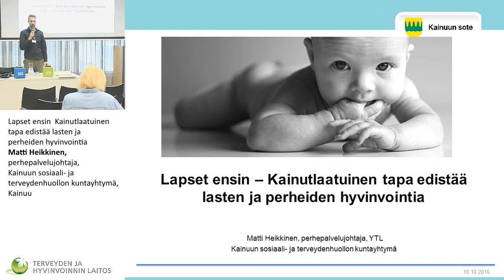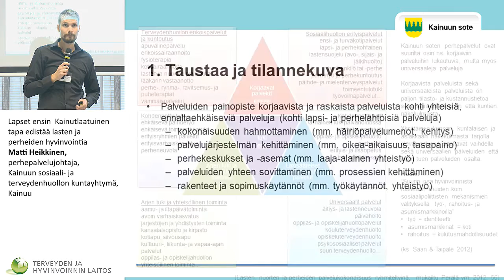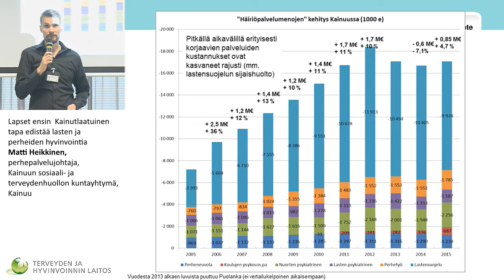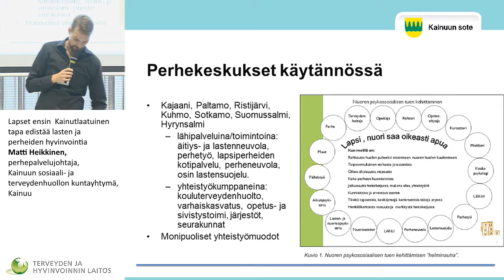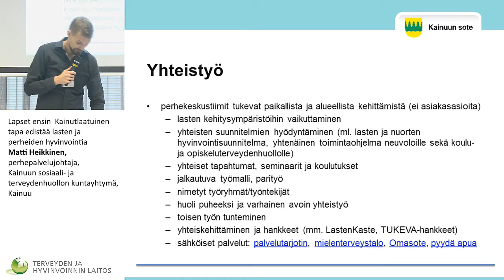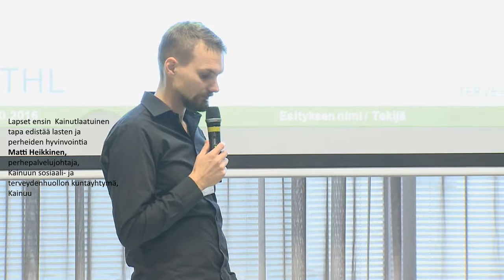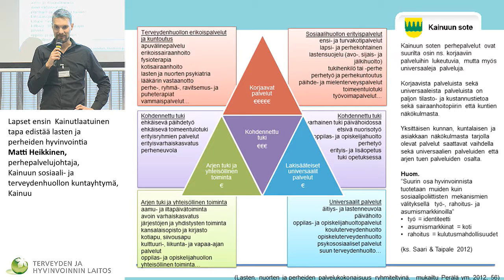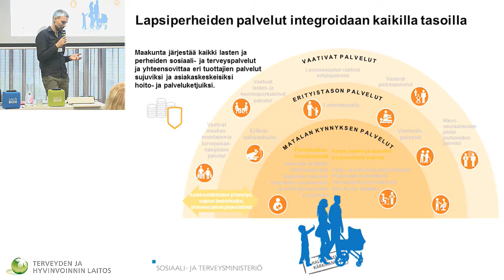Lapset ensin – Kainutlaatuinen tapa edistää lasten ja perheiden hyvinvointia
Matti Heikkinen, perhepalvelujohtaja, Kainuun sosiaali- ja terveydenhuollon kuntayhtymä, Kainuu